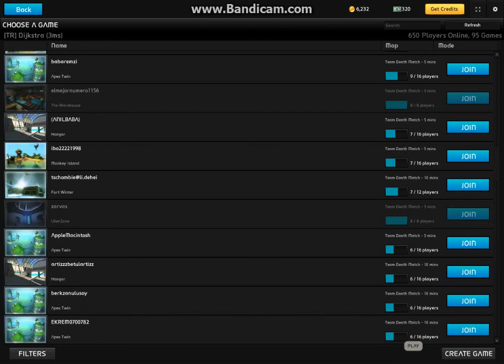UberStrike-Bölüm 13-Ovvv Im Loost